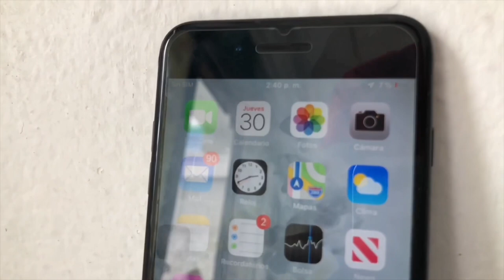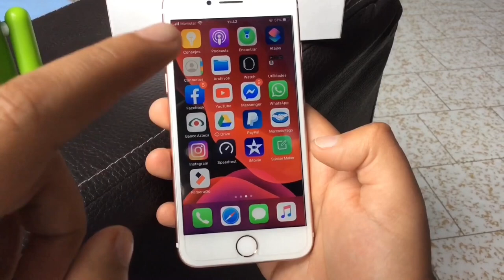Estos son Los IPHONE QUE JAMÁS debes COMPRAR 💸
TIENDA DE CELULARES BARATOS 🔥🤑

Estos son los iPhone que no valen la pena comprar para el 2023 ya que son modelos bastantes basicos asi que no mal gastes tu dinero en ellos, asi que si quieres ver cuales son las mejores opciones de iphone entra a mi canal.